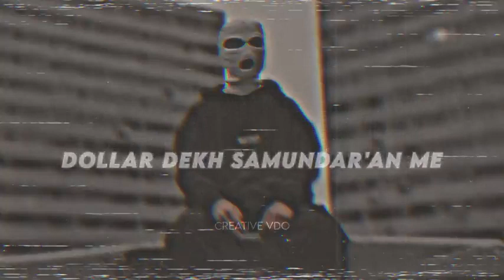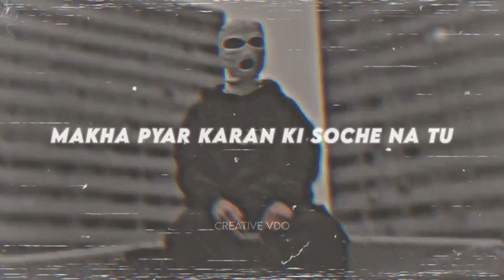Haryana Hood (Slowed+reverb)Desi Balak Gama Kai Hum